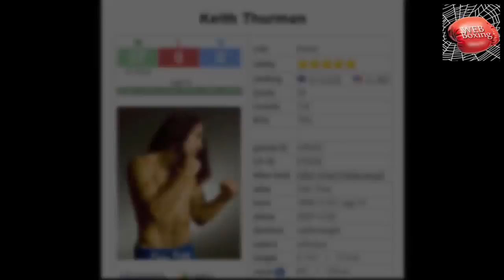Danny Garcia vs Keith Thurman Knock Out Highlights Michael KpBurditt